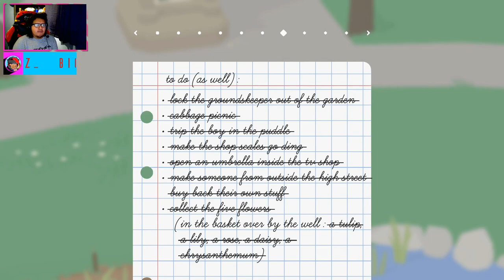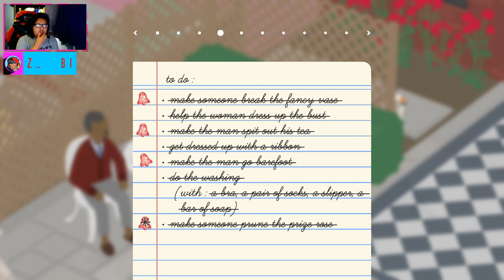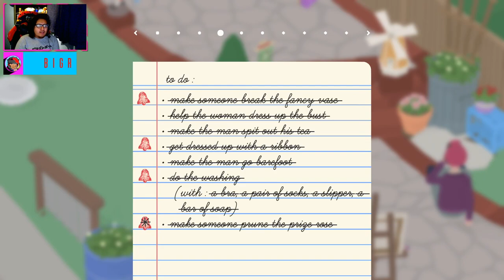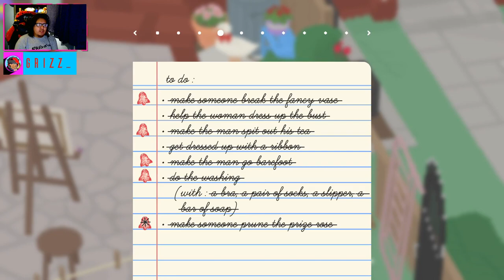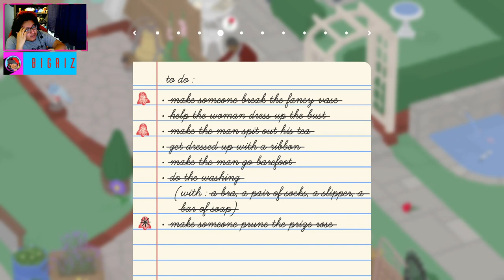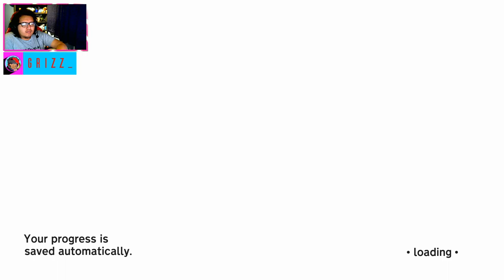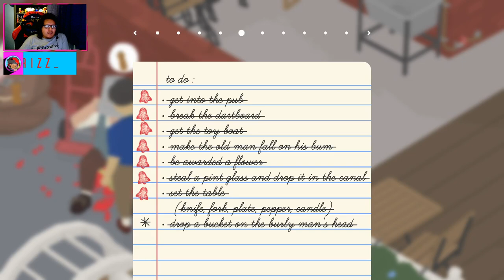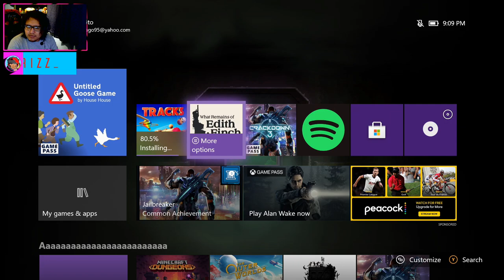LISTEN LADY, JUST PUT ON THE BOW TIE ON THE GOOSE!!!!!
Recorded: September 28, 2020 on Twitch.
Platform: Xbox Game Pass